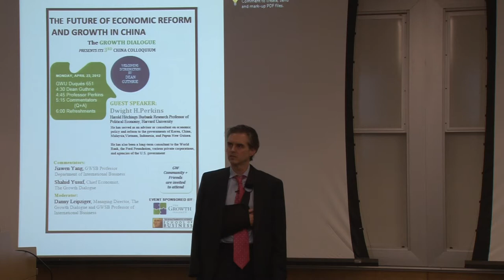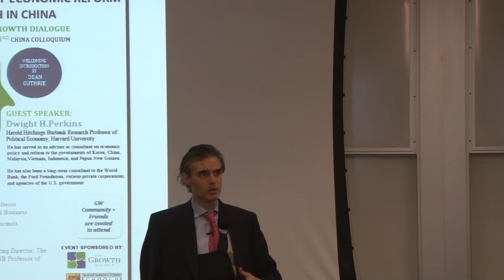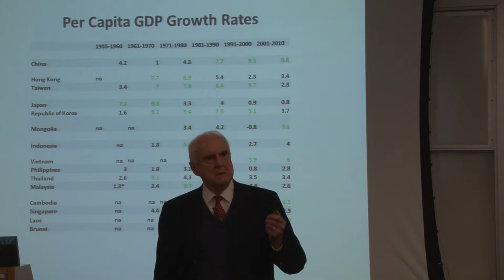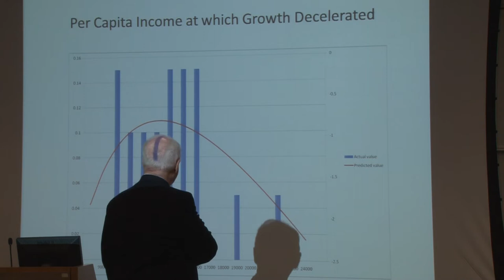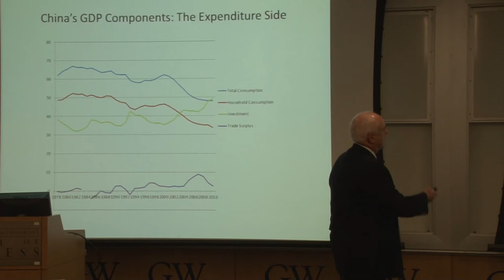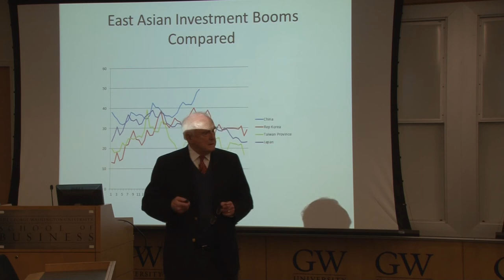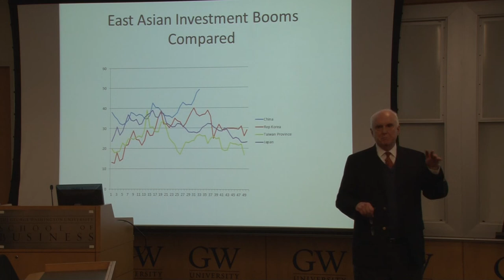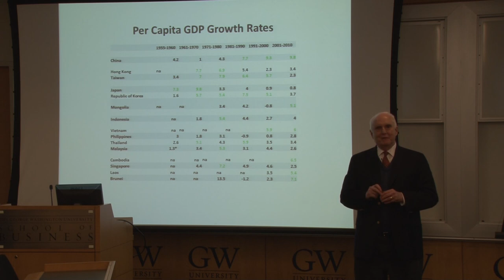Third China Colloquium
Dean Guthrie gave introductory remarks on Monday, April 23, for The Growth Dialogue and their China Colloquium.  Growth in China during this decade and beyond will hinge in large part on reform measures that assure steady gain in productivity and a rebalancing of demand away from exports and investment and towards domestic consumption. What such reforms are likely to entail and their implications for China's performance was the focus of the lead speaker's presentation at this Third China Colloquium. The discussion featured Professor Dwight H. Perkins, the Harold Hitchings Burbank Research Professor of Political Economy at Harvard University.